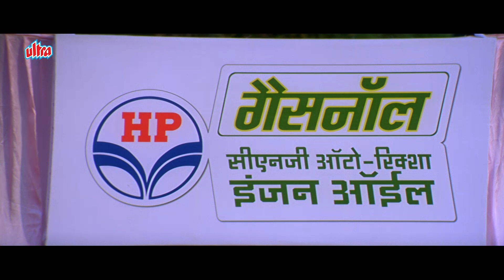जॉनी लीवर या राजपाल यादव कौन जीतेगा ? | Johnny Lever, Rajpal Yadav Comedy | Masti Express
Movie Masti Express (2011).
Starring : Rajpal Yadav, Johnny Lever, Divya Dutta, Vijay Patkar, Manoj Joshi, Razak Khan, Mushtaq Khan.
Producer : Vikram Pradhan, Siddhanta Ashdhir
Director : Vikram Pradhan